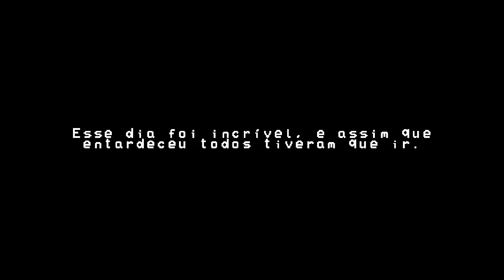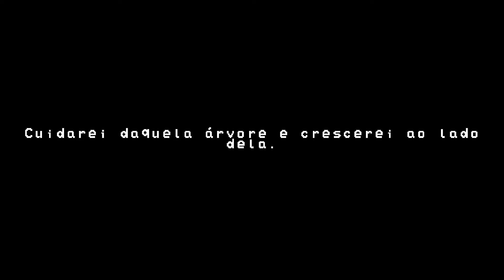Árvores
Um projeto de cidadania e desenvolvimento por Ciro Fernandes.

Senha: Cidadania

Vídeo gravado por Rodrigo Cotrim.